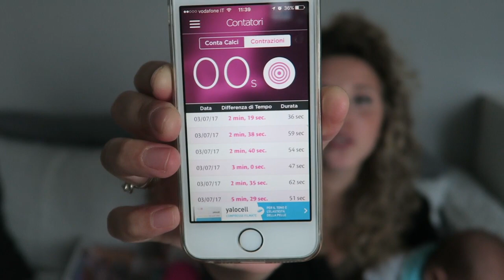E' Arrivato Alan! RACCONTO DEL PARTO!